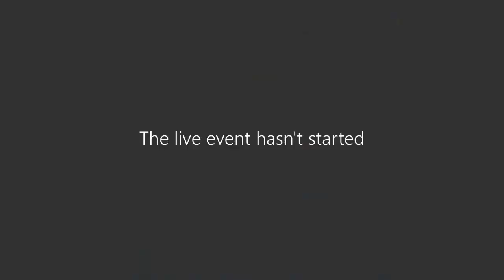Brooksby Melton College - Uniformed Services Live Q&A January 2021